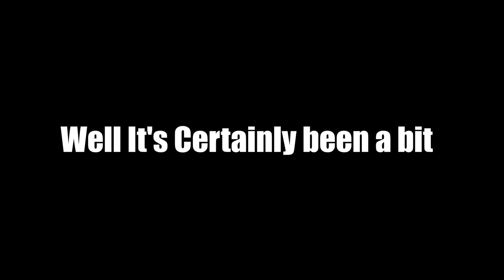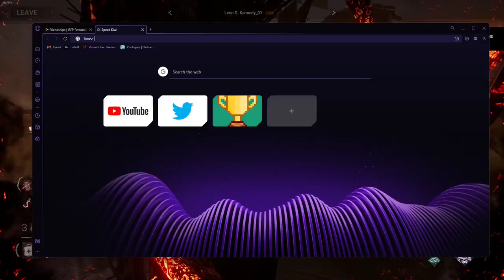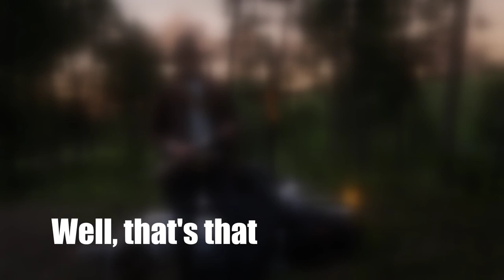Dead by Daylight Moments That Make You WAKE Up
Who up deadin’ they daylight?